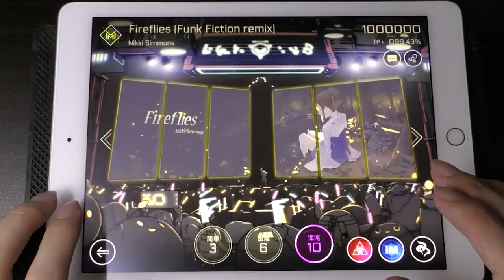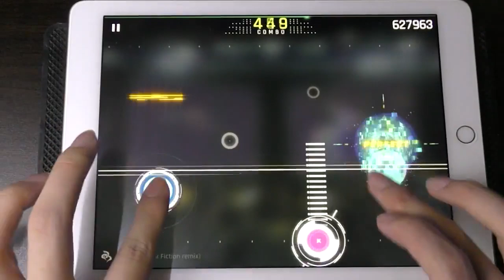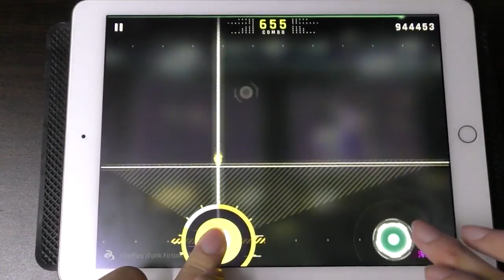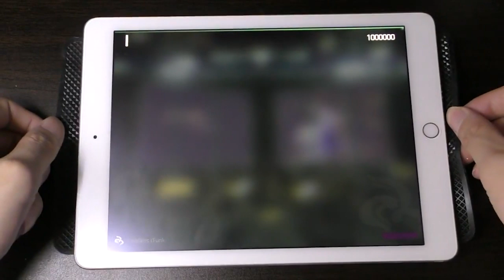【闪开音游/Cytus2】【手元/伪初见】Firefiles [Funk Fiction remix]-Nikki Simmons混沌10 MM TP99.21